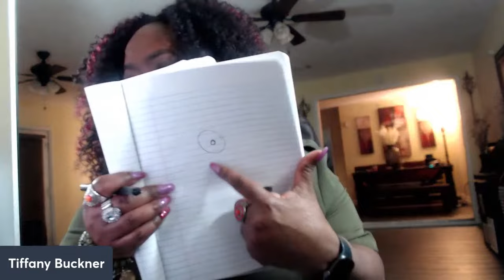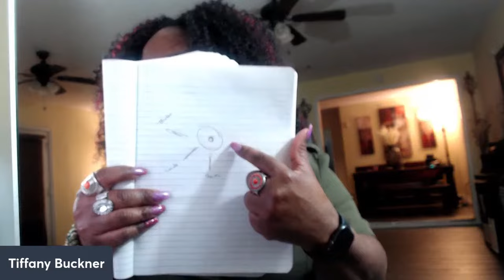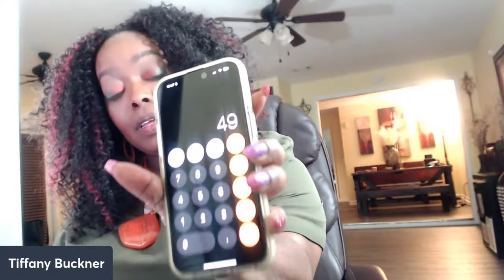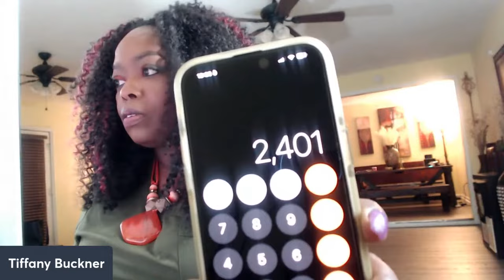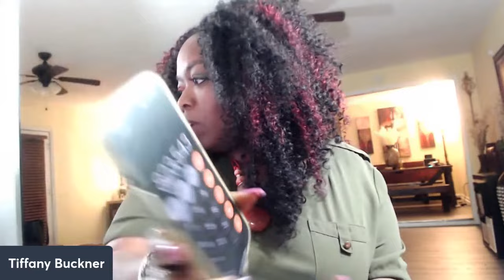Sexually Transmitted Demons: The HARD Truth (No Pun Intended)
This lesson will help you to understand STD's (Sexually Transmitted Demons or Sexually Transmitted Devils) so you can rid your life of them once and for all!)